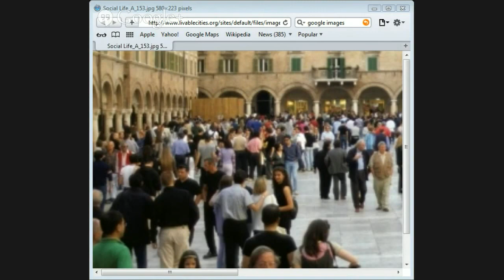Christ and Culture part 1 by Jason Burns